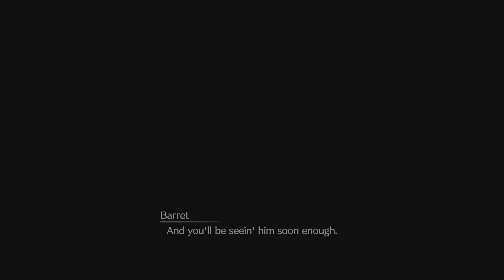FINAL FANTASY VII REBIRTH_ep.The Mako Abomination